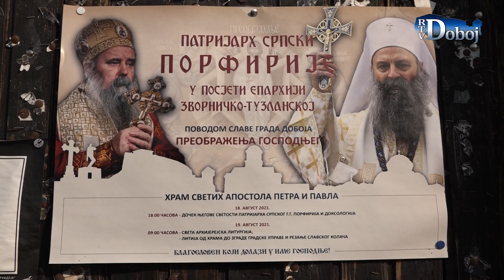Aktuelno u Doboju 11. 8. 2021.